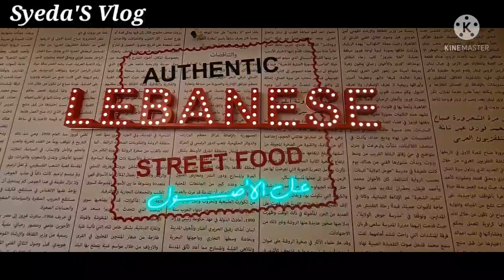Palm Jumeirah Restaurant !!! Kris Kros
Kris Kros Lebanon, restaurant: addresses with entrances on the map, reviews, photos, phone numbers, opening hours and directions to these places. ... Nakheel Mall 10 ...